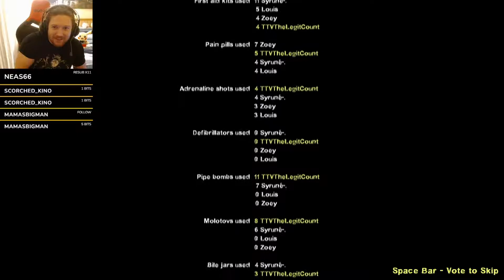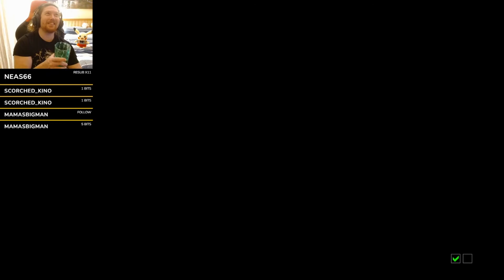Boomer does more damage to his team than zombies. Death Toll Campaign Part 3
Playing Death Toll on expert with, my friend, Syrunekinue. First time in a long time playing Left 4 Dead 2